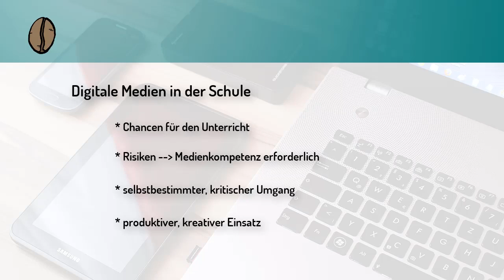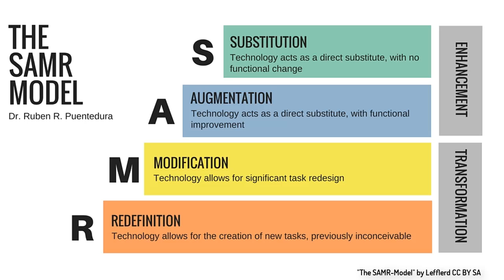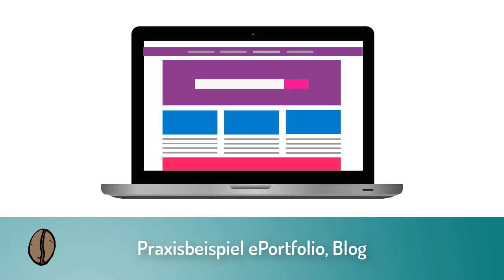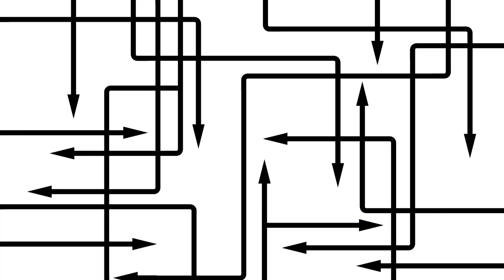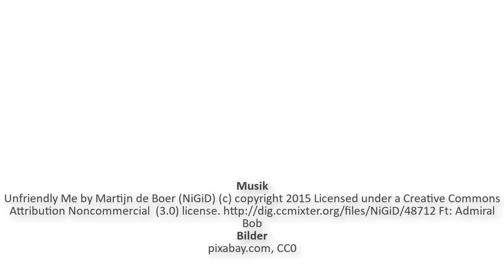CoffeeCup Learning: Digital Lehren und Lernen Modul 2